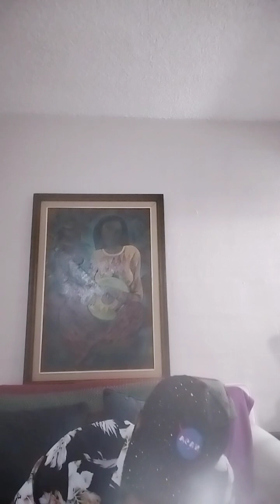"SIT AT HIS FEET"(JOTA WORSHIP, COVER INSTRUMENTAL)